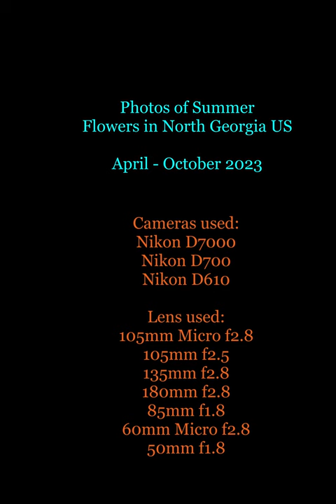Summer Flowers 2023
Photos of flowers in my neighborhood gardens in North Georgia taken April to October 2023.  Cameras I used are Nikon D700, D7000, D610.  Lenses are all Nikkor ranging from 180mm to 50mm.  Full list is on the title page.